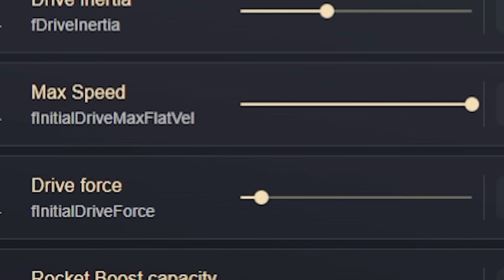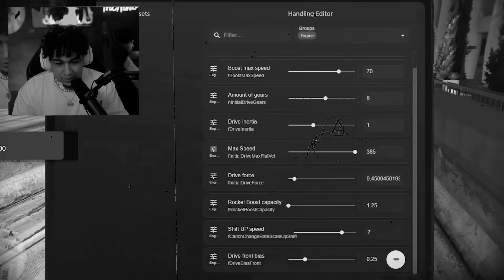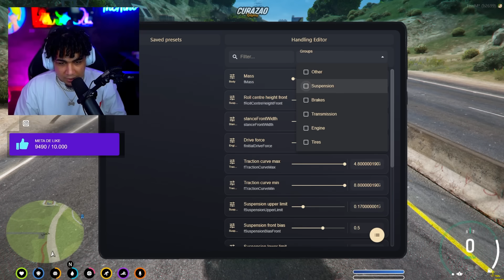Consigo Un Super Auto De $300Millones Con Mi Skyline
Consigo Un Super Auto De $300Millones Con Mi Skyline en gta roleplay Ganando Varias competencias de autos y salto.

Espero que les guste el vídeo porque le puse mucho esfuerzo. siempre leo los comentarios para poder mejorar mi contenido sobre GTA 5 Roleplay.